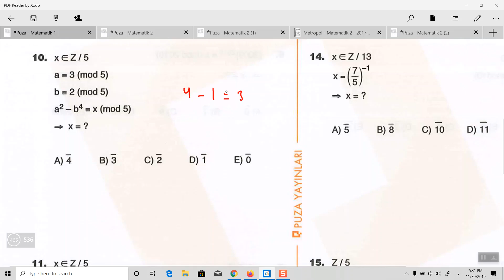148 - امتحان اليوس - منهاج البوزا جبر - الصفحة 463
148 - امتحان اليوس - منهاج البوزا جبر - الصفحة 463